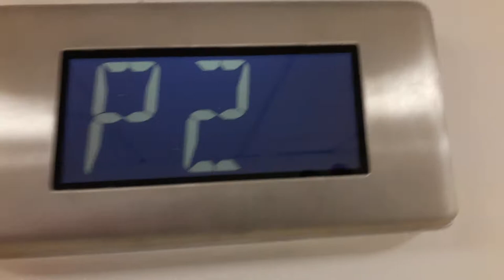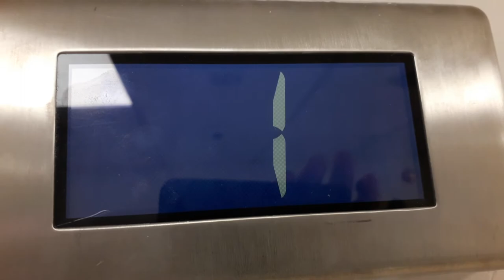Otis 2000 Lifts to the Car Parks at Debenhams at the Eastgate Shopping Centre in Inverness